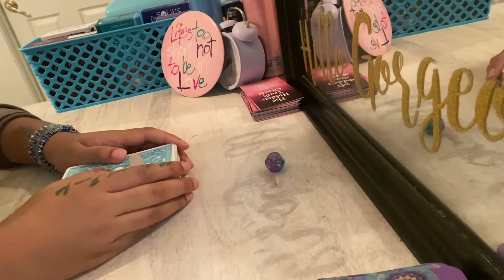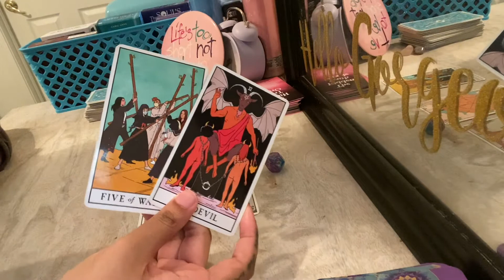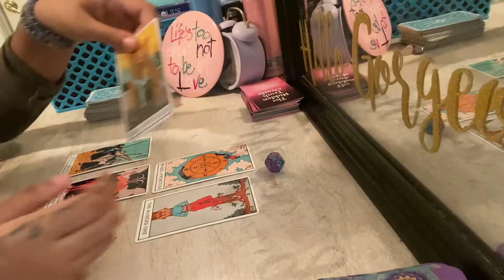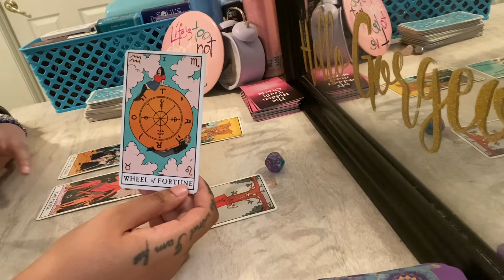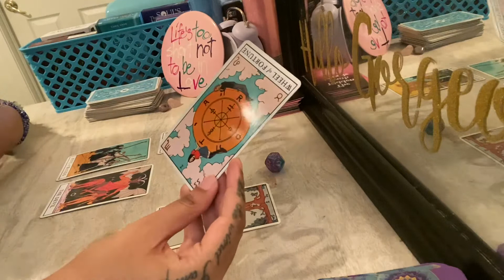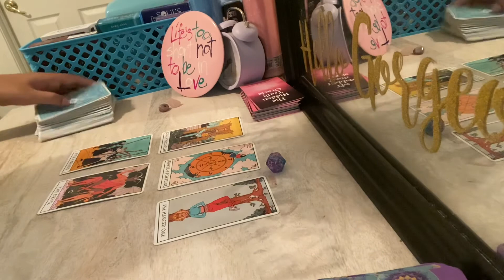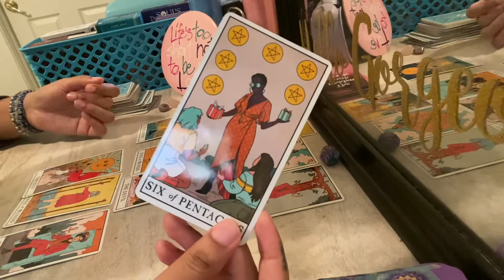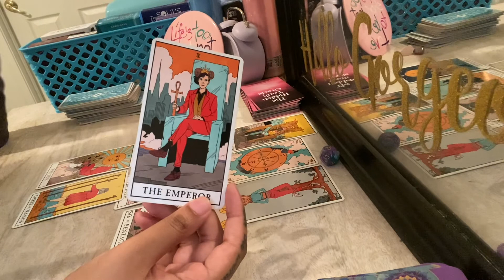Pisces ♓️This person wants to PUT ALL THEIR LOVE INTO YOU! They are READY to MOVE FORWARD with YOU❤️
Any inquiries please DM:
Instagram.com/byariseyes